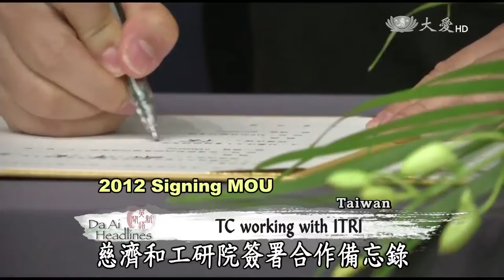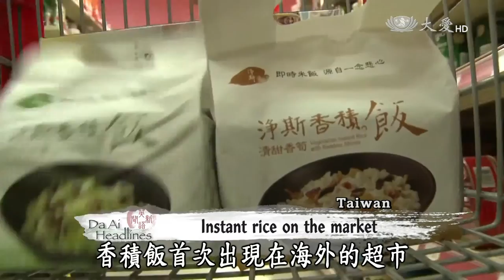【Tzu Chi50】Reducing Impact Of Disasters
As natural disasters take place more frequently around the world, Tzu Chi has developed many devices to meet the needs of disaster victims. These ＂faith-based innovations＂ include water purification system, Jing Si folding bed, and instant rice. In today’s Tzu Chi’s 50th anniversary series report, we look at how these devices have helped those affected by disasters and how Tzu Chi is preparing for future disasters.